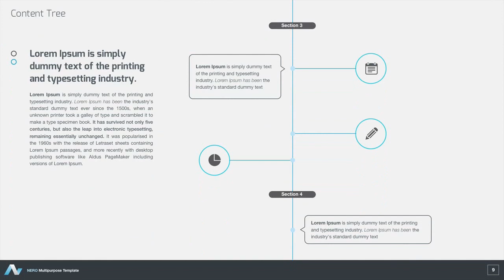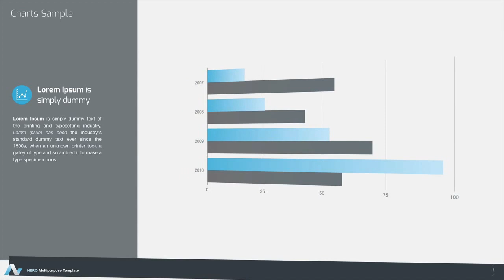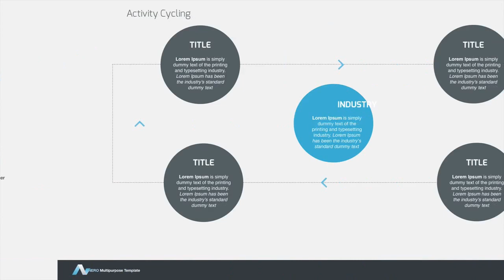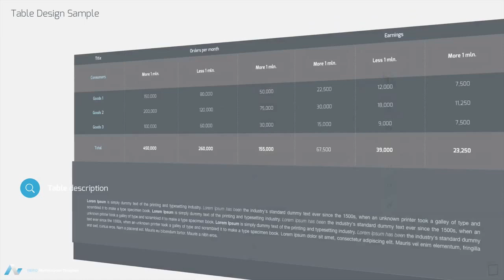Nero Multipurpose Template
Nero is a powerful solution that allows you to organize your creative idea, business presentation or marketing research. The proposed set of tools will make is easy and tasteful.